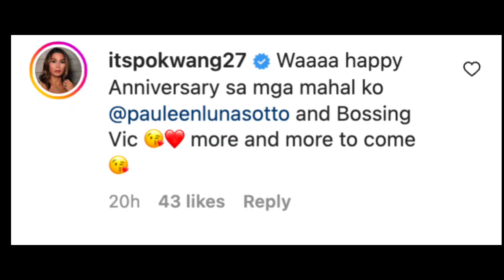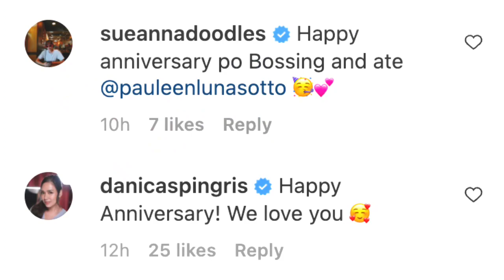VIC SOTTO PAULEEN LUNA 11TH ANNIVERSARY TOGETHER SPECIAL VIDEO "GREATEST BLESSING"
Looking for Domestic & International
FLIGHTS, HOTELS, TOUR PACKAGES?
whattsapp
botim

GEFF'Z General Merchandise
Lots of items to choose from.
Apparel, Clothing, Electronics, and more